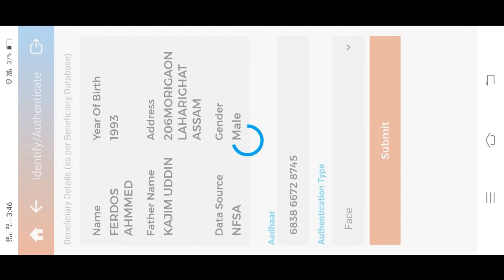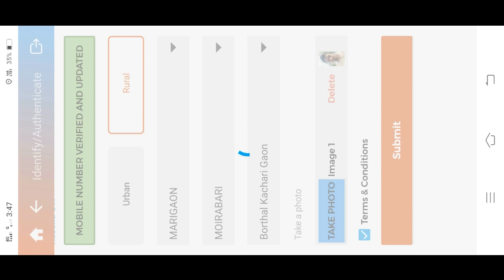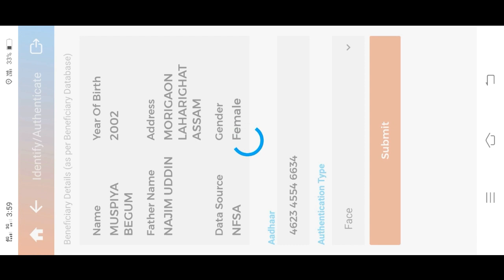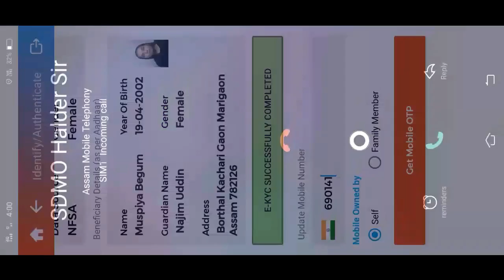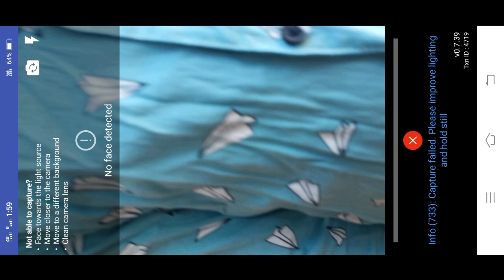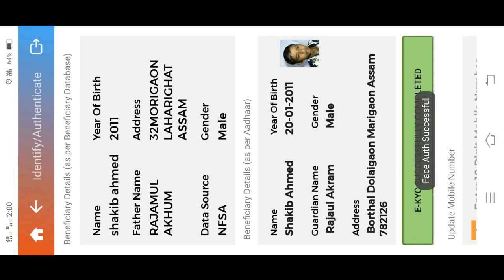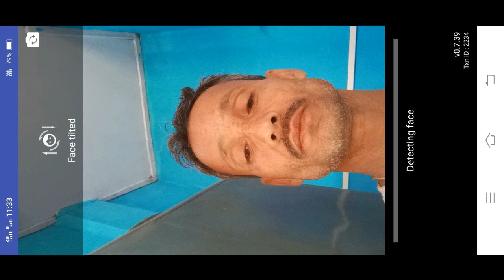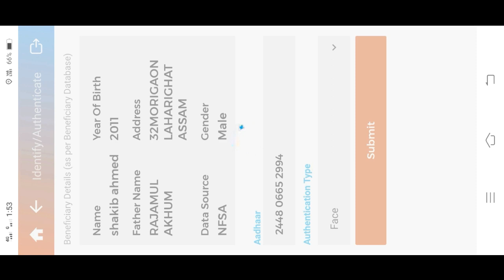Face Authontication problem and solution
This video is specially made for FLWs of to overcome burning problem facing in PM-JAY app.